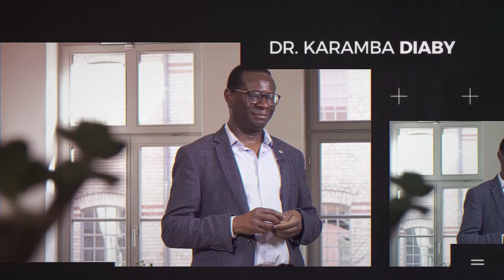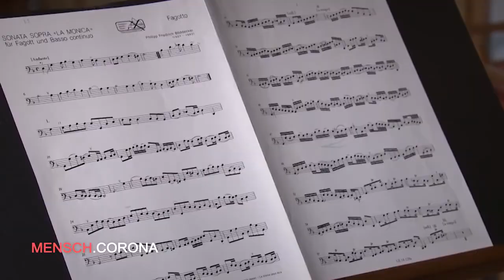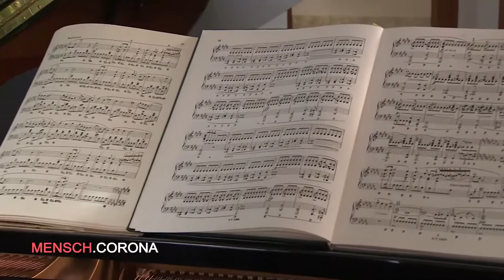Mensch Corona Was wir erleben, erleiden und lernen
Eine Gemeinschaftsproduktion des Kulturforums der Sozialdemokratie in Sachsen und der Friedrich-Ebert-Stiftung
Frank Richter, MdL, fragt unter dem Titel „MENSCH.CORONA“ Prominente aus Politik und Kultur zu ihrer Meinung. Es äußern sich Wolfgang Thierse, Ingo Schulze, Karamba Diaby, Anna Kaleri, Jutta Michael, Christian Steyer und Hans-Eckardt Wenzel.
Frank Richter zur Idee des Videos:
„Die durch das Corona-Virus ausgelöste Pandemie und ihre Bekämpfung halten die Gesellschaft in Atem. Entscheidungen der Politiker, die ein gründliches Abwägen erforderten, mussten schnell getroffen werden. Sie fanden einerseits Akzeptanz und stießen andererseits auf Ablehnung.
Manche sagen: Es ist wie im Krieg.
Sachsen verzeichnet eine deutliche Übersterblichkeit. Nur - das Sterben bleibt den Augen der allermeisten Menschen verborgen, ebenso wie das Virus selbst.
Auf die Frage, was dies alles für die Gesellschaft und unser Verständnis vom Zusammenleben bedeutet, gibt es keine einfachen und schon gar keine schnellen Antworten.“